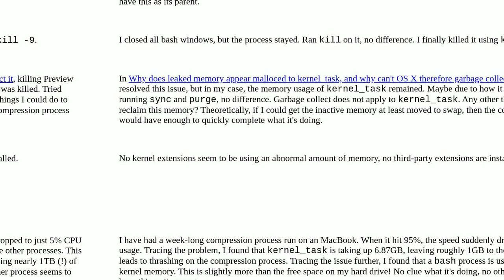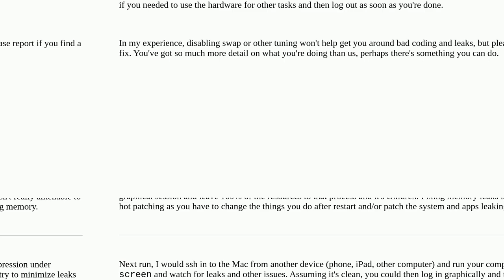Apple: Forcing kernel_task to swap memory?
Forcing kernel_task to swap memory?

A special thanks goes out to the community

  memory kernel macos memory-leak